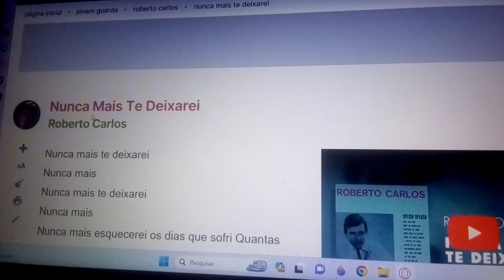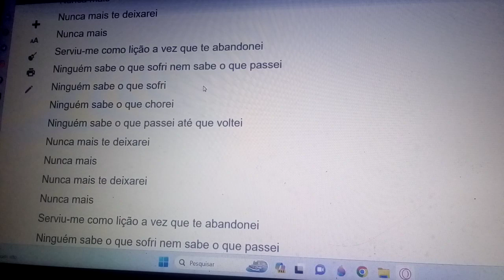Nunca mais te deixarei. Ensaio Cover.